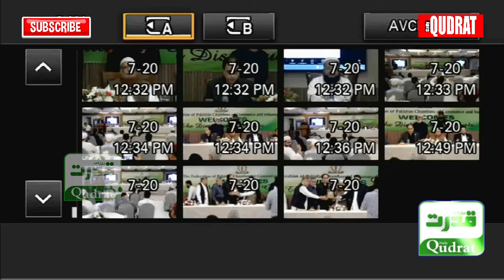Mufti Taqi Usmani Reacts to Maulana Tariq Jameel's Statement | Maulana Tariq Jameel's Viral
سود لینے اور دینے والے دونوں پر اللہ کی لعنت ہے ۔۔۔ مفتی اعظم پاکستان  مفتی تقی عثمانی کا مولانا طارق جمیل کے بیا ن پر رد عمل ۔۔مولانا طارق جمیل کا سود بارے بیان وائرل
🔊 "Allah's Curse on Those Who Take and Give Sood" | Mufti Taqi Usmani Reacts to Maulana Tariq Jameel's Statement | Maulana Tariq Jameel's Viral Statement on Sood | Mufti Taqi Usmani's Speech 🎙️🇵🇰